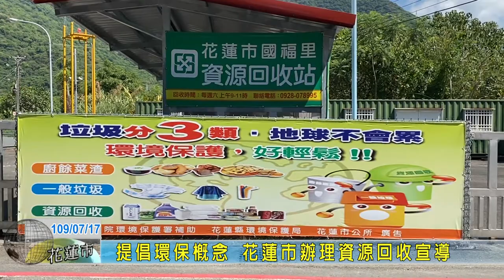20200717 08 提倡環保概念 花蓮市辦理資源回收宣導